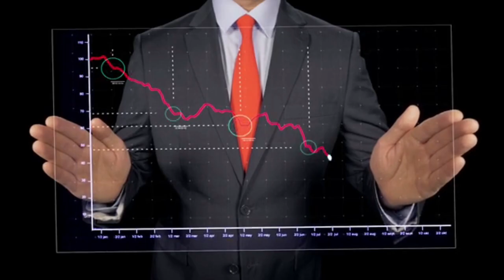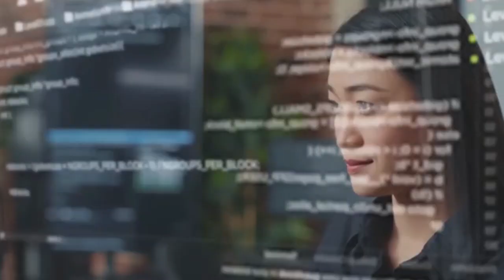Career gapవాళ్ళకి అవకాశాలు లేవా ? |Vanya Raj |CYC Guidance Pvt Ltd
SoftwarecoursesinHyderabadwith100%placement
SoftwaretraininginstitutesinKukatpally,Hyderabad
BesttraininginstituteinHyderabadwith100%placement